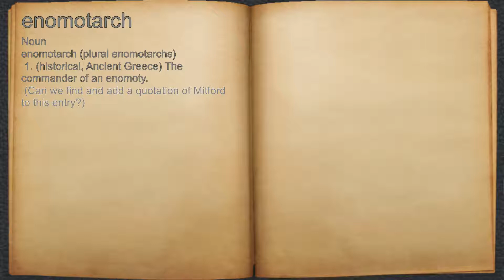What does enomotarch mean?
A spoken definition of enomotarch.

Intro Sound:
Typewriter - Tamskp